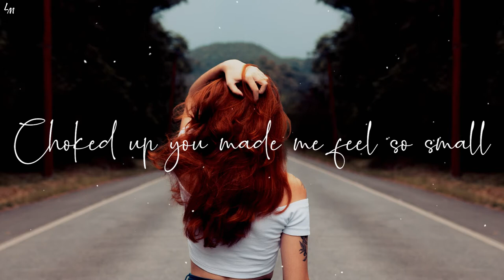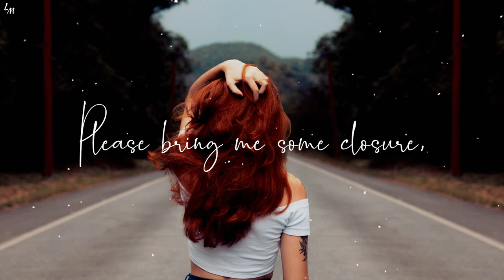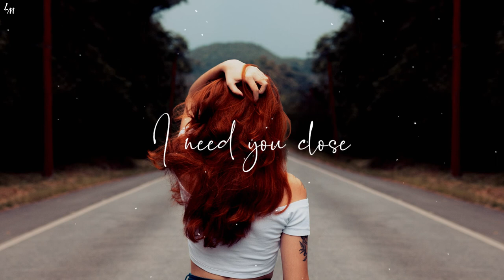Lockbox & Ehallz - Let You Go (Lyrics)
Amazon Music

Lyrics:
You never talked about it said you had to leave
It was over within minutes and I couldn't speak
Like that you're gone, something went wrong
Choked up you made me feel so small
Now I just need an answer, why'd you have to go
Please bring me some closure, cause i just need to know
If I wait for you, no one compares to you
I built a life around you

I want you close, how do I move on without your love
I need you close, cause I can't let you go
Cause I can’t let you go

Never talked about it said you had to leave

Photo By Adhena from pexels

If you Love your time with us, Please don't forget to Press that Bell🔔 Icon,
You'll not miss our Next One😊.